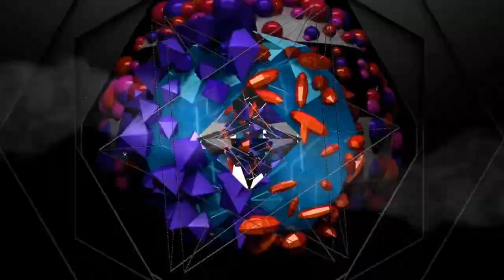Livebetting spectate är riktigt kul! *många bets!*